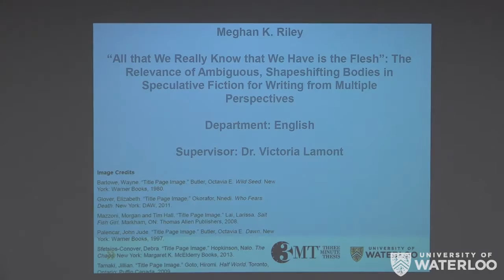Meghan K. Riley's 3 Minute Thesis at UWaterloo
"All We Really Know that We Have is the Flesh"